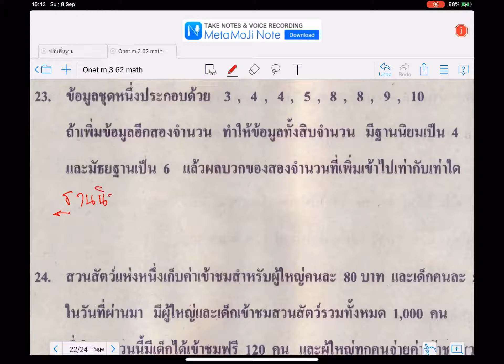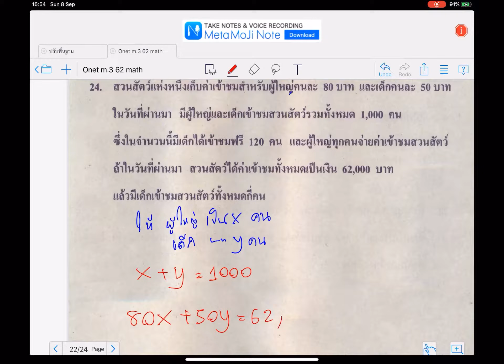เฉลยonet 62 คณิต ม.3 (ข้อ21-25) ep.2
เฉลย ข้อสอบ o-net คณิตศาตร์ ม.3

- สามารถดาวโหลดไฟล์ข้อสอบได้ที่

- สามารถเข้ามาสอบถามได้ที่ instagram : jewthk